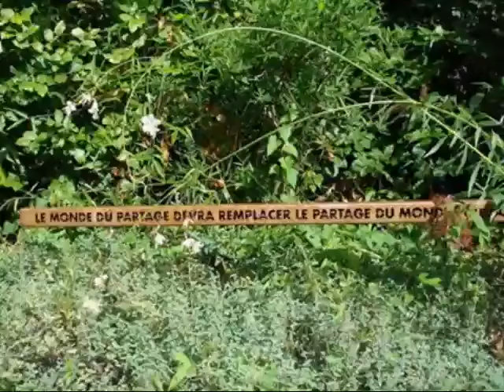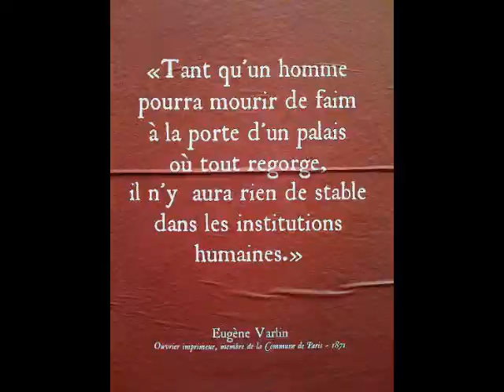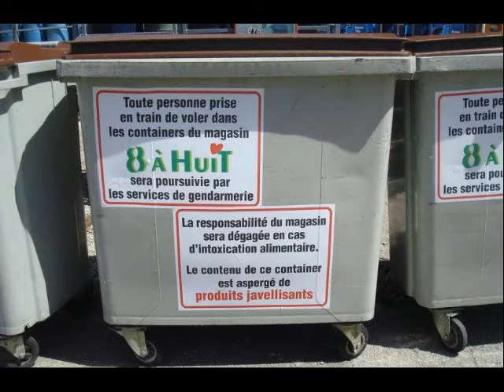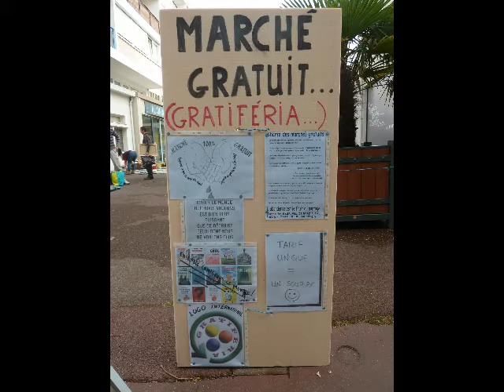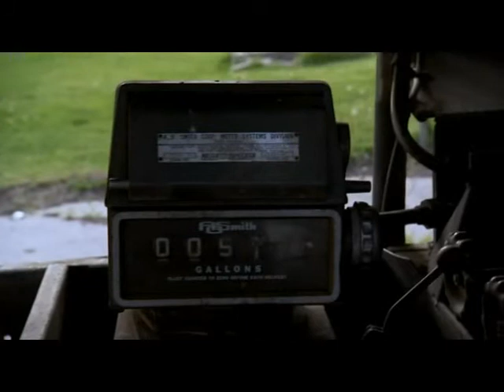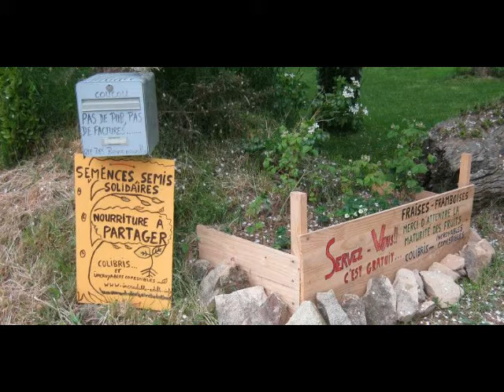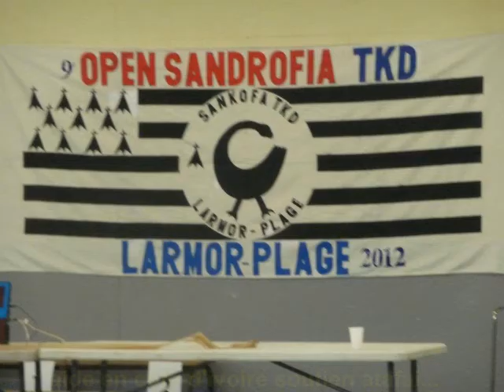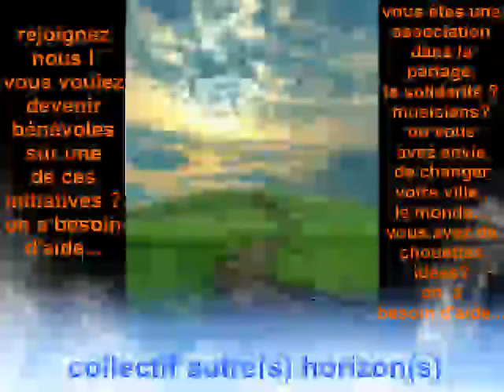collectif autre(s) horizon(s) février 2014 , présentation...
collectif "Autre(s) Horizon(s)
. un monde de partage peut être une alternative à notre mode actuel de consommation.
Description
Connaissez-vous le collectif
«Autre(s) Horizon(s)»

Composé d'une quarantaine de bénévoles actifs, ce collectif, créé il y a quelques mois, ne cesse de se développer.
Il s'est réuni afin d'impulser un élan solidaire entre les individus, associations, mouvements, groupes de musiciens.
Il tente de faire prendre conscience qu'ensemble un monde de partage peut être une alternative au mode de consommation actuel et propose de nouvelles visions de la citoyenneté via la solidarité, par la création de nouvelles activités socialement utiles :

*Incroyables comestibles (semez, plantez, partagez)
*Gratiféria (marchés gratuits) zone de gratuité du pays de Lorient
*Produits «en attente» nourritures, boissons, produits suspendus pays de Lorient
*Disco-soupes pays de Lorient
*Cours gratuits : musique, botanique,...
*Ateliers divers (bricolage...)
*Plantcatching (échange de plants, graines, d'outils)
*planter chez nous
*Stand de sensibilisation lors d'événementiels :
.1. Produits écologiques (à faire soi-même)
.2. Jeux de société ( biodiversité, écologie. )
.3. Sensibilisation au littoral Ploemeurois faune et flore
.4. Renseignements, conseils en consommation énergétique du logement
.5. Colibris mouvement pour la Terre et l'Humanisme
6 troc de graines